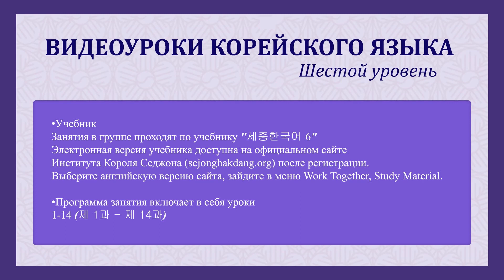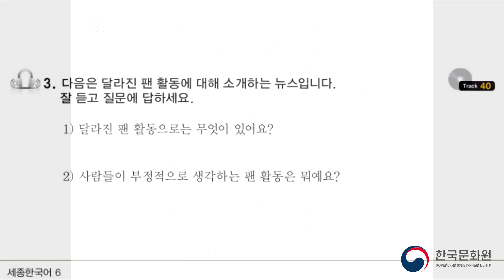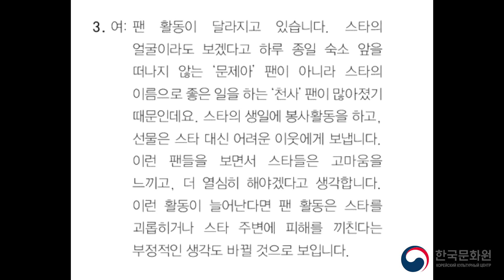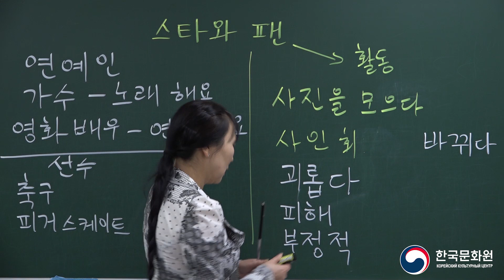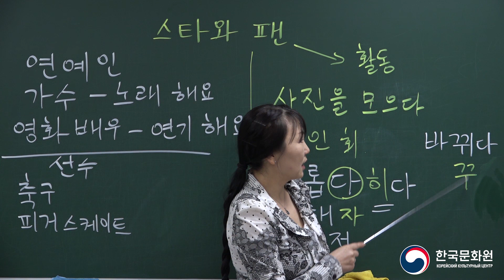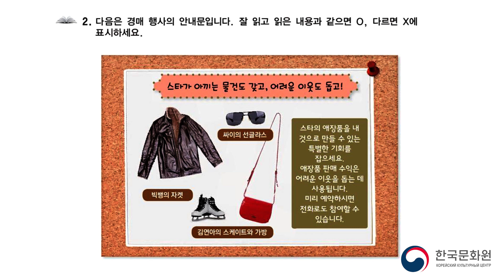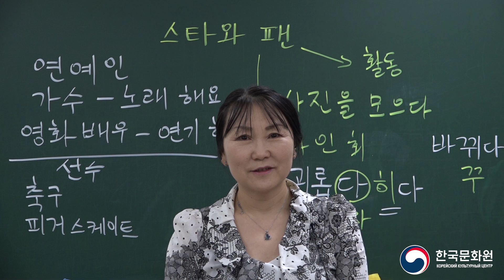6 уровень (8 урок - 3 часть) ВИДЕОУРОКИ КОРЕЙСКОГО ЯЗЫКА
8 урок - 3 часть
스타와 팬
Знаменитости и фанаты
С помощью данного урока вы научитесь говорить с друзьями о любимых знаменитостях.
Изучаемая грамматика: (이)라도, -느라고
Выражения: 팬이 된 이유, 스타, 팬 활동
Произношение: 모음 ㅜ